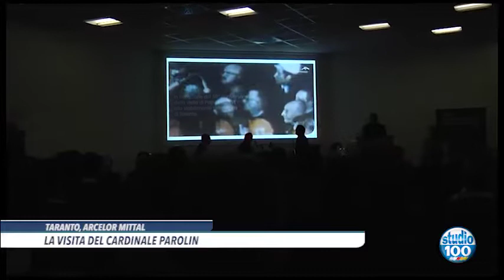LA VISITA DEL CARDINALE PAROLIN AL SIDERURGICO DI TARANTO di Walter Baldacconi